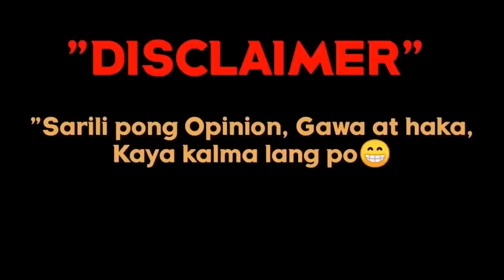COMMON ISSUE NG FI SCOOTER | TONO PANG GILID | Windowshop